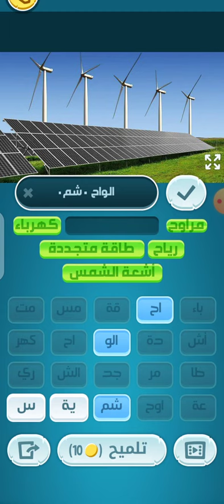كلمات كراش 287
حل كلمات كراش المرحلة 287
الكلمات المبعثرة